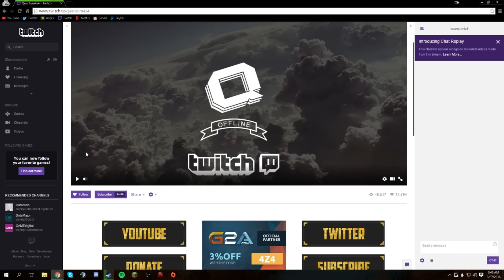I QUIT! [Update 3.0]